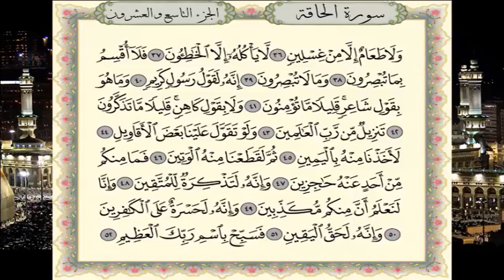سورة الحاقة برواية حفص عن عاصم - القارئ نبيل حتيم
تلاوة سورة الحاقة برواية حفص عن عاصم - القارئ المغربي نبيل حتيم